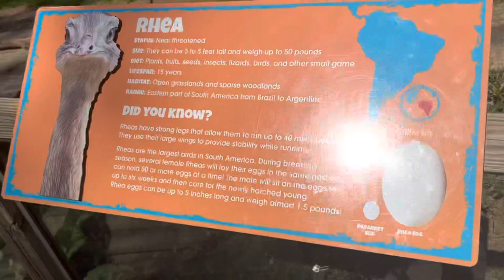Weekend Vlog|Park|church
Hey y’all heyyy!

I do want to let you guys know that this video is choppy. Because I am having some technical difficulties with my camera.

But the kids and I had an awesome weekend.

SC: igotbeauty17